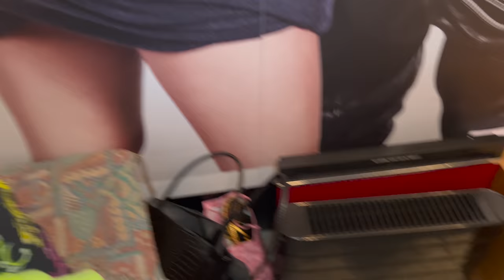STRACIŁAM BUTIK... Zabierajcie co się da!!!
Hej! ❤️ To mój pierwszy film, jeszcze jestem w tym smarkata 😂 więc dajcie znać jak wam się podoba ta moja pierwsza z wami rozmowa. Wpadajcie do mnie też na instagrama bo nie chcę się czuć w życiu sama ❤️